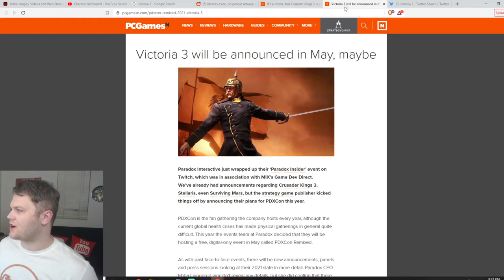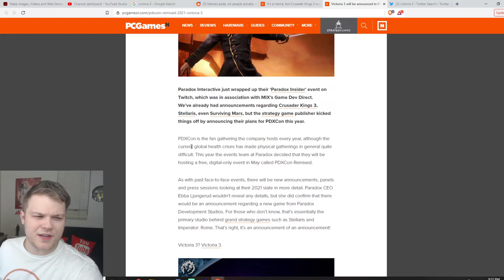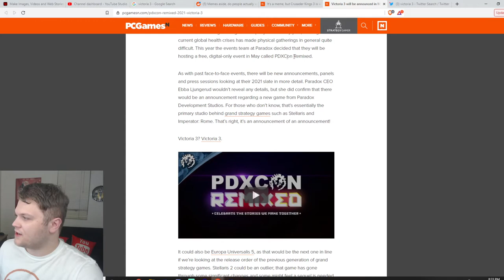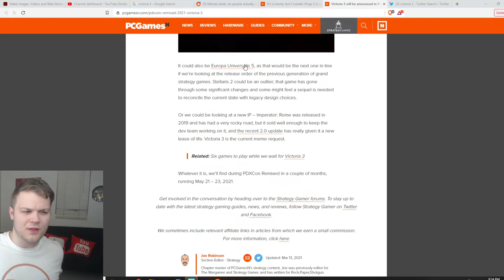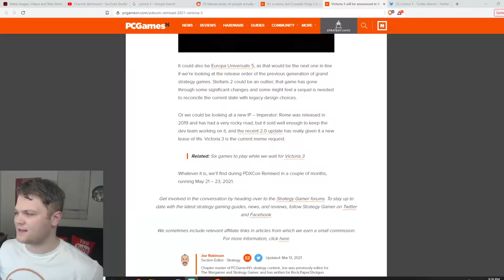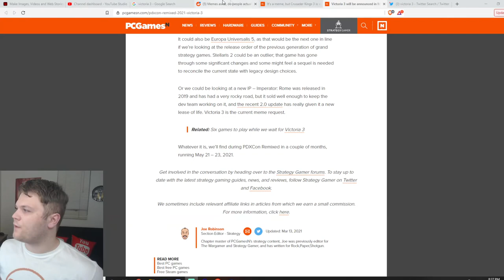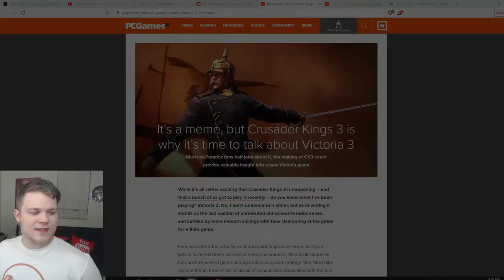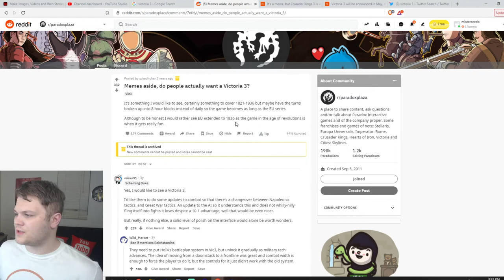No, Victoria 3 is NOT a Meme Request (We Want It)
✔ Want some Channel Merch? Check it out here!

No copyright is claimed in this content and to the extent that material may appear to be infringed, I assert that such alleged infringement is permissible under fair use principles in U.S. copyright laws.